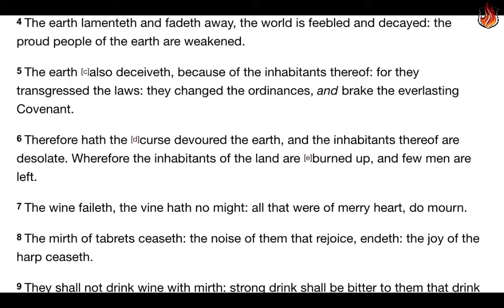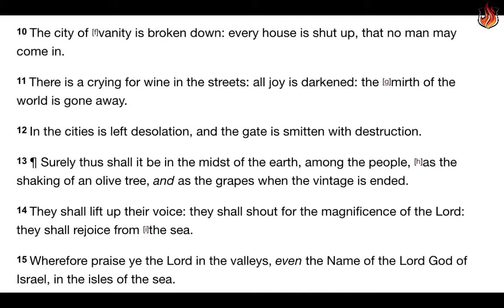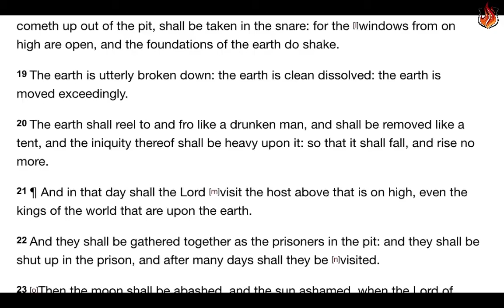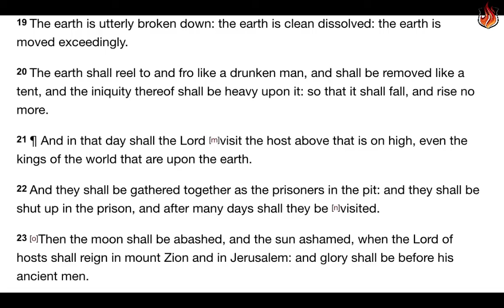Word For Today - Isaiah 24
Thank you all for joining us today for Word For Today, check us out on christiantruther.com

God Bless and Carry On!